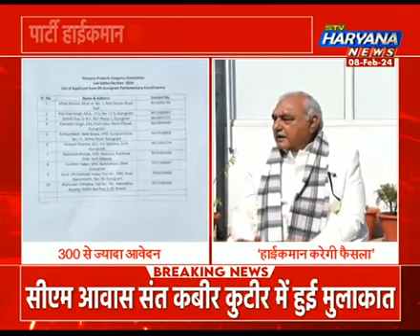300 से ज्यादा आवेदनों पर बोले भूपेंद्र हुड्डा, कहा- लिस्ट के बाहर से भी तय हो सकते है नाम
300 से ज्यादा आवेदनों पर बोले भूपेंद्र हुड्डा, कहा- लिस्ट के बाहर से भी तय हो सकते है नाम